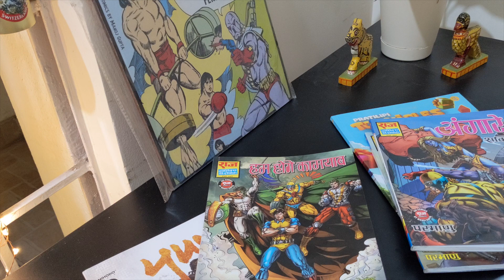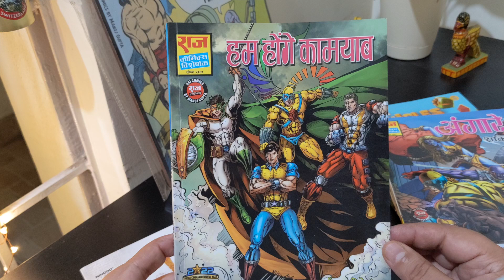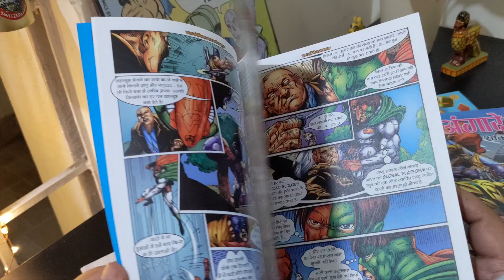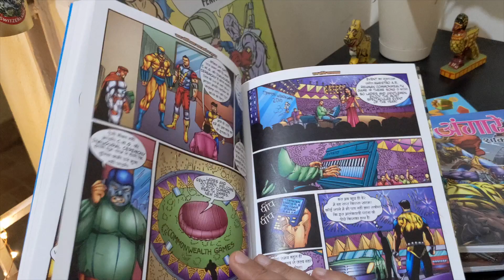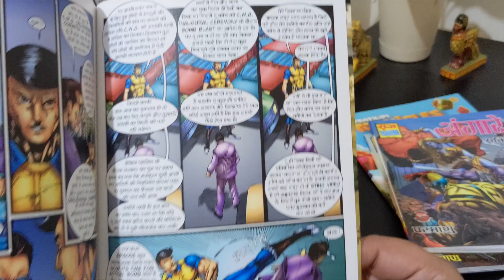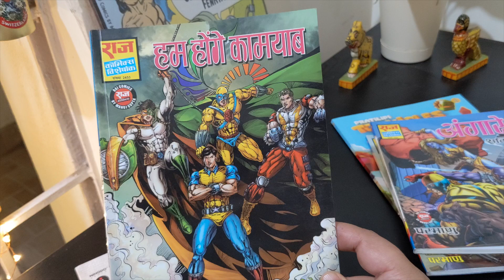Paris Olympics 2024 Special| Hum Honge Kaamyaab |Super Commando Dhruv